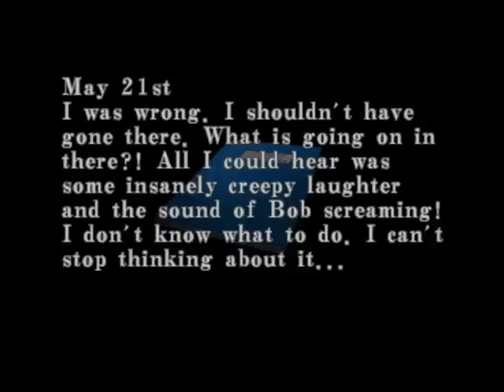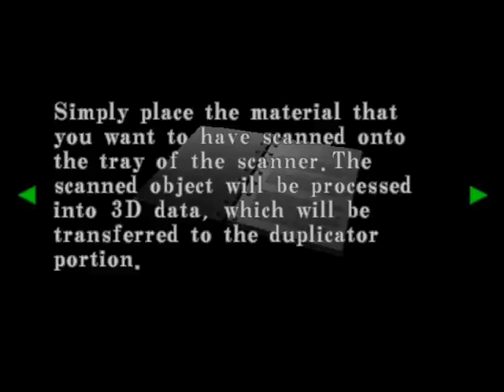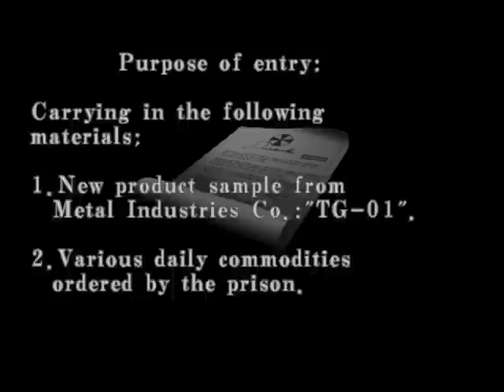Zagrajmy w Resident Evil Code Veronica (cz.2)